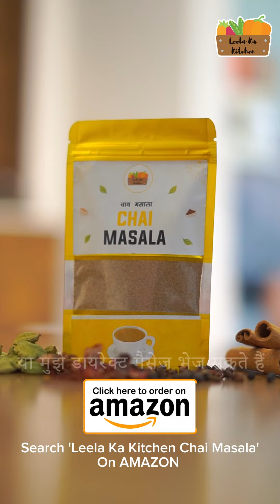Leela Ka Kitchen Chai Masala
नमस्कार, मैं लीला मेहता बड़े हर्ष के साथ आप सबके साथ एक बात साझा करना चाहती हूं कि मैंने कुछ समय पहले एक चाय का मसाला बनाया था जिसका एक वीडियो बनाकर मैंने इंस्टाग्राम पर शेयर किया था I मेरे इस वीडियो को 15 मिलियन से भी ज्यादा लोगों ने देखा और पसंद किया I आज यह मसाला बनकर तैयार है जो  Amazon.in पर उपलब्ध है, इसे आप खरीद सकते हैं | आप Amazon.in पर जाएं और “ Leela Ka Kitchen Chai Masala “ के नाम से वेबसाइट पर जाकर सर्च कर सकते हैं और वहां अपना आर्डर कर सकते हैं 🙏🙏🙏

Thank you for your love 15 Million views on Chai Masala Recipe on instagram 🙏🙏🙏